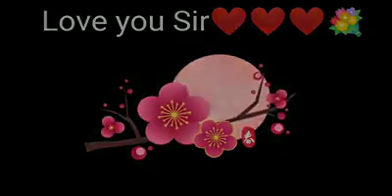One of the Best Gifts❤️❤️ From My Beloved Students of Previous School at the Time of Leaving them...